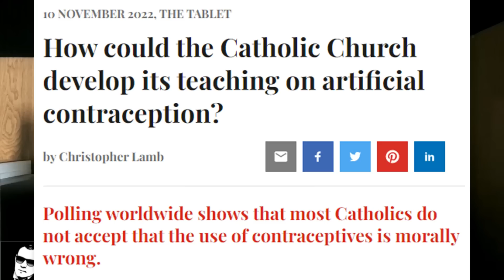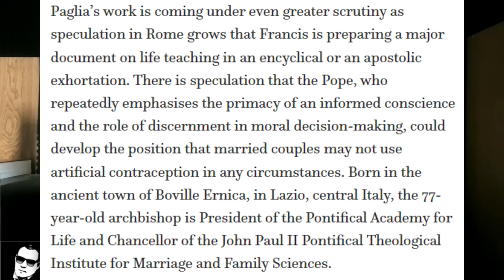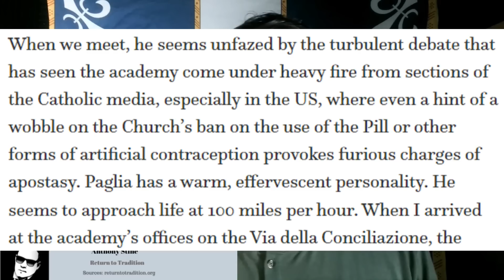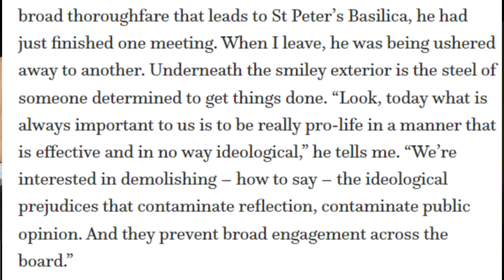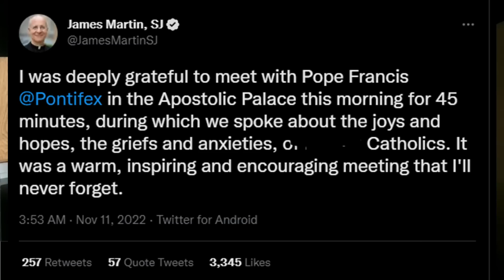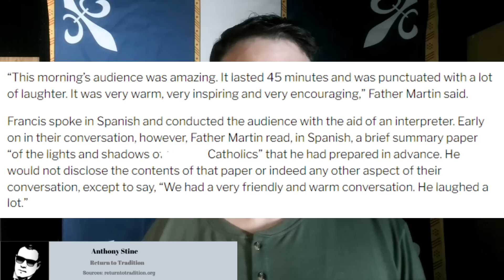Francis Endorses Fr James Martin's Satanic Work While Signaling The End Of Humanae Vitae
Physical Mail:
Anthony Stine
Shawnee, OK
74802

anchor.fm/anthony-stine

+JMJ+